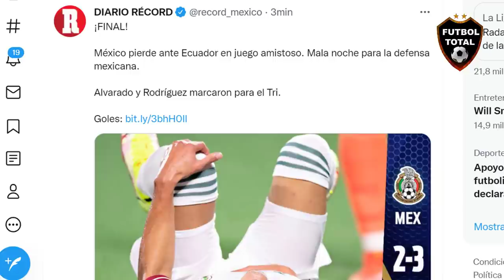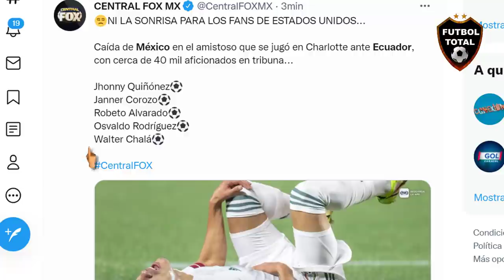ASÍ REACCIONA PRENSA SUDAMERICANA a AMISTOSO ENTRE MEXICO vs ECUADOR 2-3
ASI REACCIONA PRENSA SUDAMERICANA A AMISTOSO ENTRE MEXICO vs ECUADOR 2-3

La selección de México cayó frente a Ecuador en un partido amistoso disputado en Charlotte.

ALFARO LE GANÓ EL DUELO A MARTINO!

Ecuador derrotó 3-2 a México en un amistoso disputado en Estados Unidos

Quiñónez, Corozo y Chalá los goles de la victoria. Alvarado y Rodríguez para el Tri

FT. México 2-3 Ecuador.

➔ Triunfo ecuatoriano en duelo de preparación.
➔ Quiñónez, Corozo y Chalá marcaron por el cuadro sudamericano.
➔ El Piojo se reencontró con el gol.
➔ Golazo de Osvaldo Rodríguez.
➔ Destacar lo de Santi Giménez, Nene y Erik Lira.

Caída de México en el amistoso que se jugó en Charlotte ante Ecuador, con cerca de 40 mil aficionados en tribuna...

Gol de Jhonny Quiñónez⚽
Gol de Janner Corozo⚽
Gol de Robeto Alvarado⚽
Gol de Osvaldo Rodríguez⚽
Gol de Walter Chalá⚽

🔔RECIBE NOTIFICACIONES CADA VEZ QUE PUBLICO UN NUEVO VÍDEO:
2. Dale Check a: "Recibir todas las notificaciones de este canal"
3. Dale a guardar